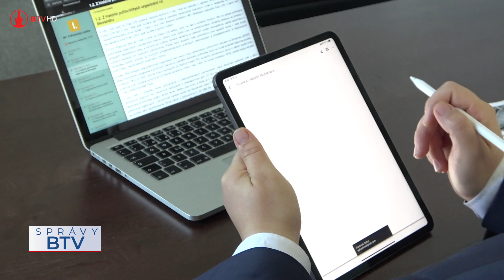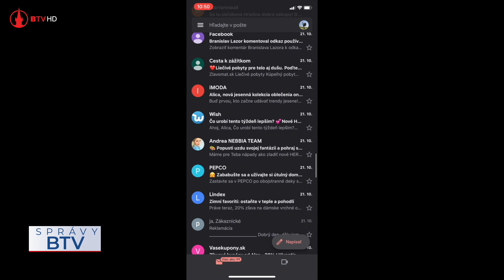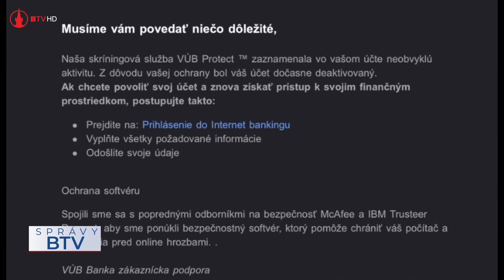Pozor na podvodné e-maily, môžete prísť o vklady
Možno aj vy ste sa stali svedkom, dokonca obeťou phishingového útoku, formou  podvodného e-mailu, ktorý vám prišiel do pracovnej pošty. Jeho cieľom je zneužiť dôverčivosť klienta a získať od neho prístupové údaje do elektronického bankovníctva alebo údaje z platobných kariet.